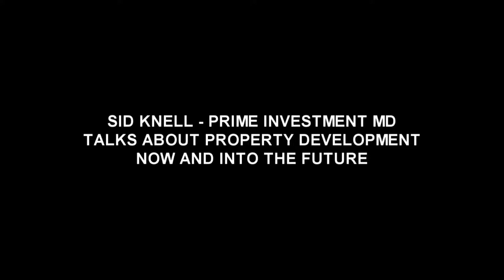SID KNELL - PRIME INVESTMENT MANAGING DIRECTOR FULL INTERVIEW